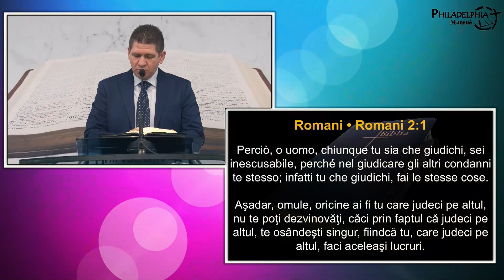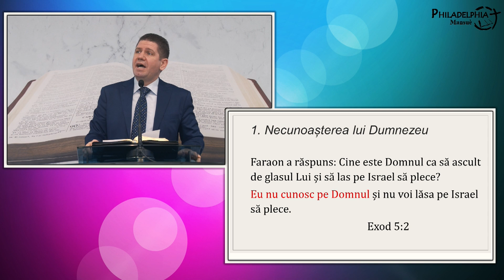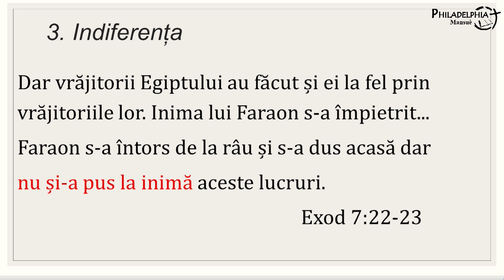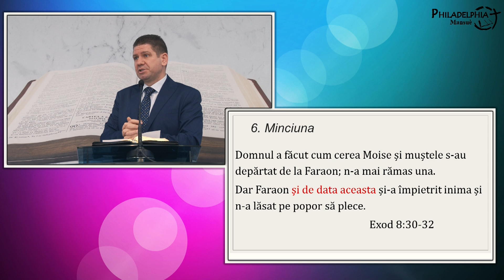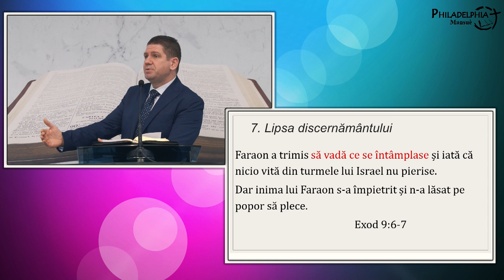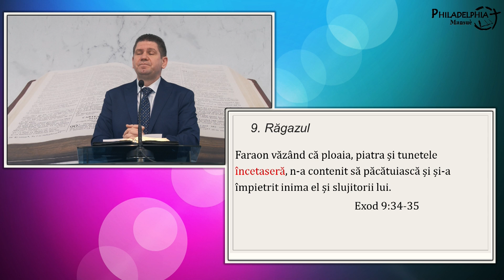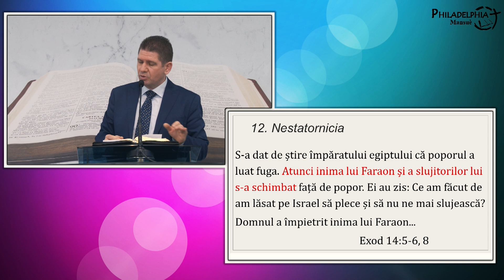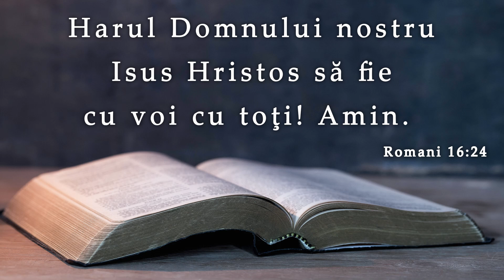Marius Livanu || Împietrirea inimii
SURSA: Biserica penticostală Philadelphia, Mansuè, 17 ianuarie 2021